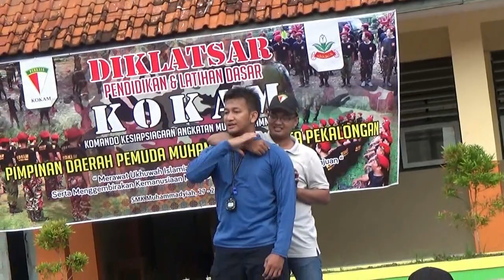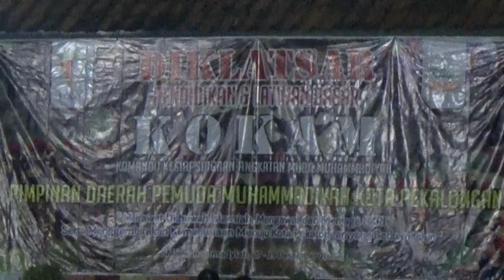Diklat KOKAM Kota Pekalongan tahun 2019 di SMK Muhammadiyah Pekalongan (Part 1)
KOKAM (Komando Kesiapsiagaan Angkatan Muda Muhammadiyah) Pimpinan Daerah Pemuda Muhammadiyah (PDPM) Kota Pekalongan